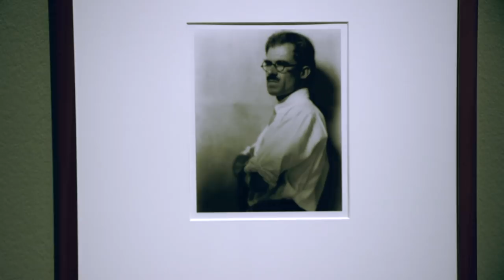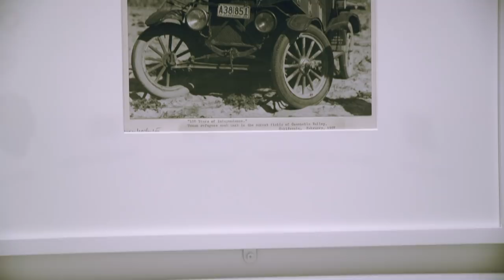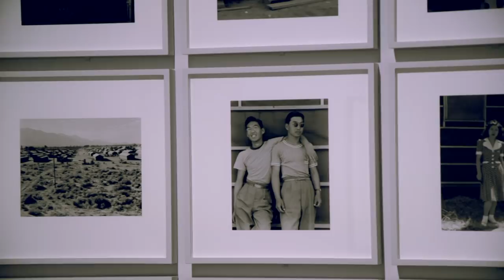تماشا: رقص هیپ هاپ در خیابان، تئاتر روزهای بی‌باران، عکس‌ های مستند دوروتئا لنگ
در تماشای این هفته: جولیا چنگ و آمیزه‌ای از هیپ‌هاپ، هاوس، هنرهای رزمی و باله کلاسیک
تئاتر «روزهای بی‌باران» به کارگردانی امین بهروزی
دوروتئا لنگ از پیش‌گامان عکاسی مستند و خبری.